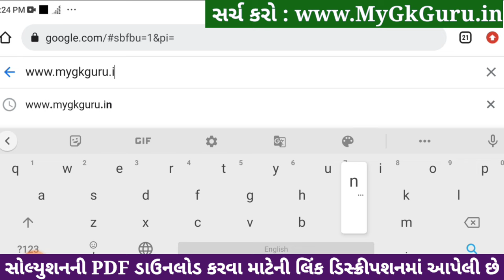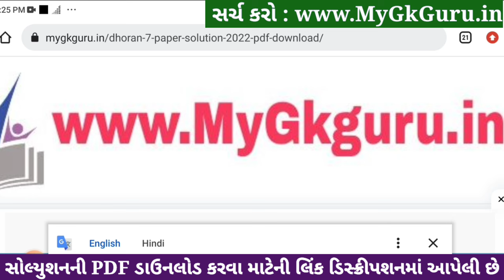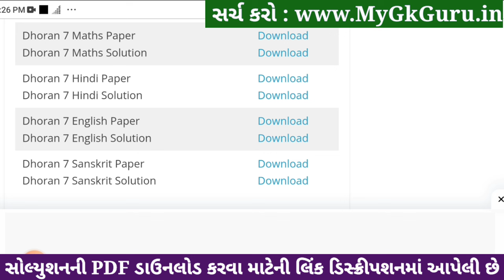std 7 hindi ekam kasoti 6/1/24, dhoran 7 hindi ekam kasoti 6/1/24, std 7 hindi paper solution 2024